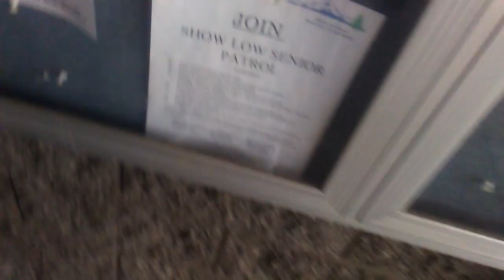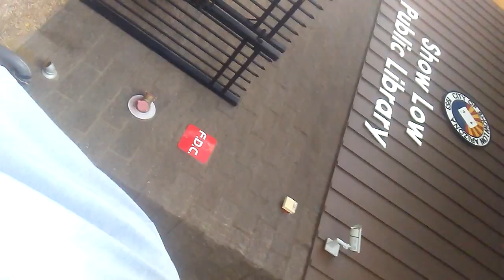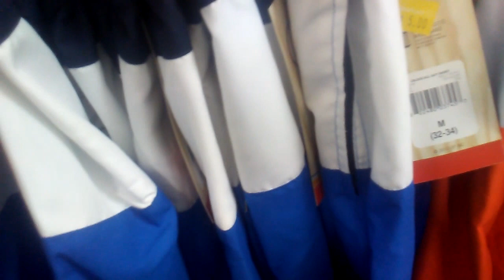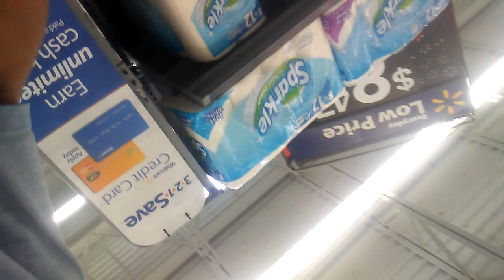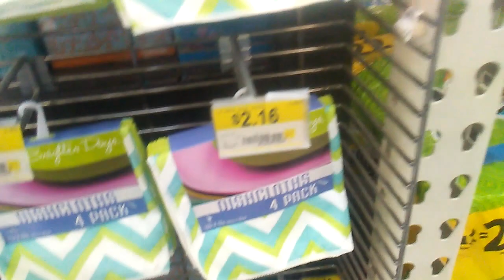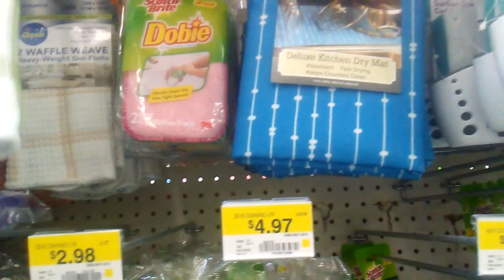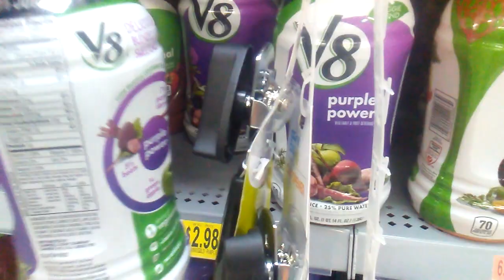0804161458 New White FUBU shoes